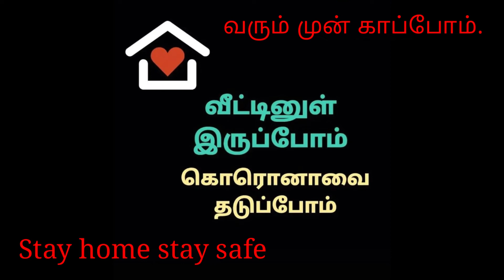Precaution நோய்த்தொற்றில் இருந்து நம்மை காப்போம்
நோய் தொற்றில் இருந்து நம்மை காப்போம்